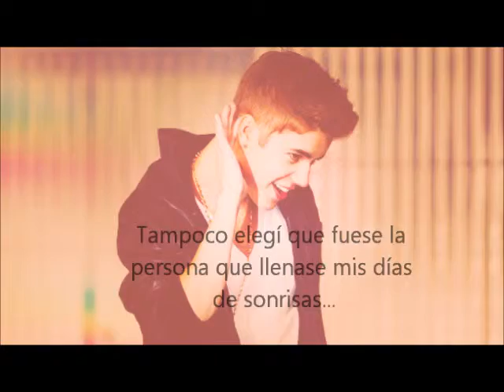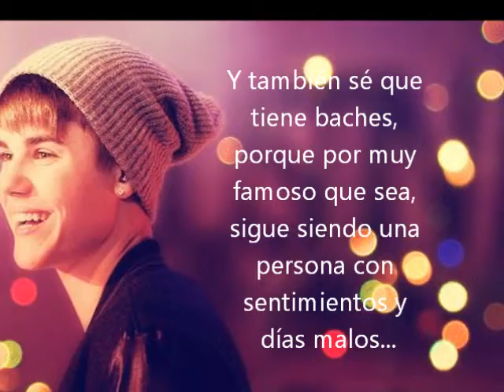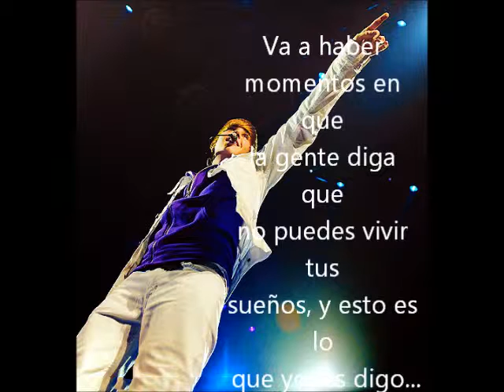Always by your side, Kidrauhl